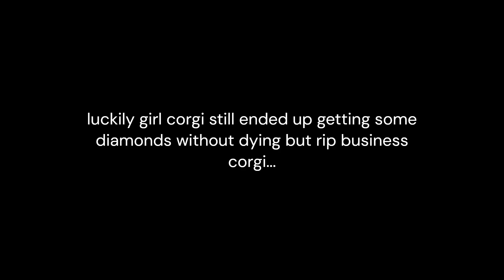Business corgis go mining in Minecraft to get more rich but tragedy struck 😭 (part 2)